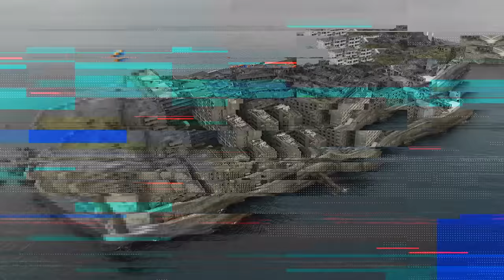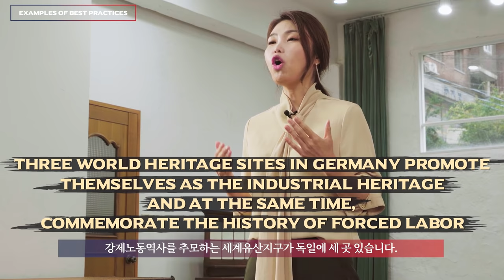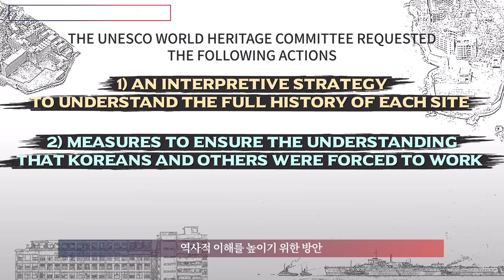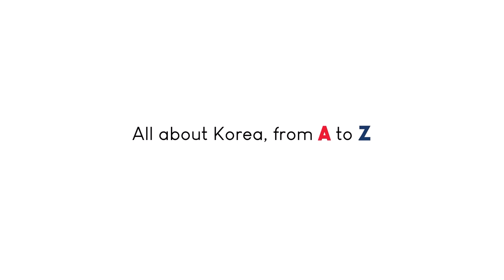[KOREAZ FOCUS] Multiple Stories of the Sites of Japan’s Meiji Industrial Revolution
The seventh episode of KOREAZ FOCUS is about “UNESCO World Heritage : Multiple Stories of the Sites of Japan’s Meiji Industrial Revolution” by research professor Hyun Kyung Lee from Hankuk University of Foreign Studies.

“We will have to understand and remember various interpretations and values contained in the World Heritages, as well as their outstanding universal values, and the multifaceted role of World Heritage Sites.”

KOREAZ FOCUS 시리즈 일곱번째 주제는 이현경 교수(한국외국어대학교 연구교수)의 "유네스코 세계문화유산의 다양한 이야기" 입니다.
"세계유산 등록지에 담긴 다양한 해석과 가치, 그리고 그것들이 지닌 뛰어난 보편적 가치와 더불어 세계유산의 다면적 역할에 대해 이해하고 기억해야 할 것입니다."